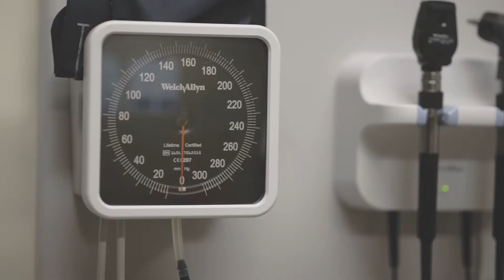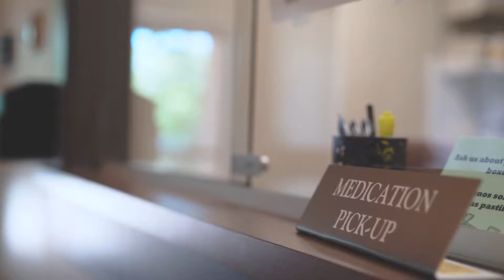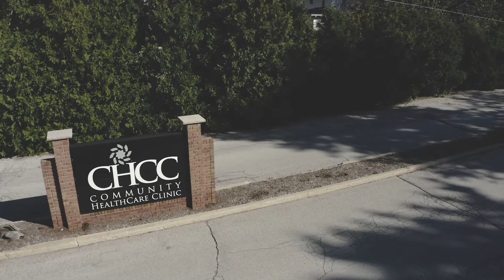Dollar Offering Testimony (Communicty Healthcare Clinic)